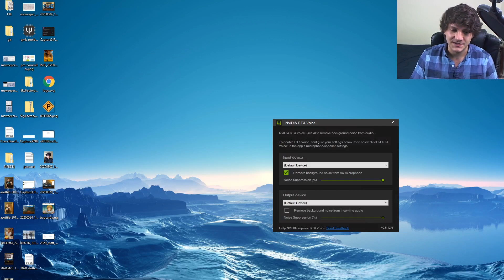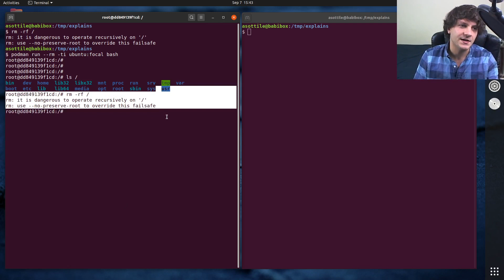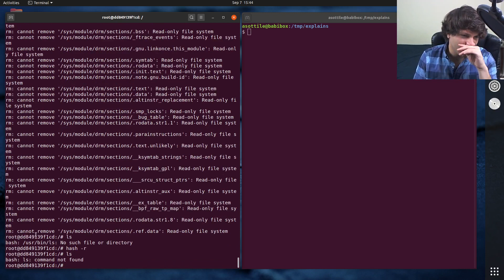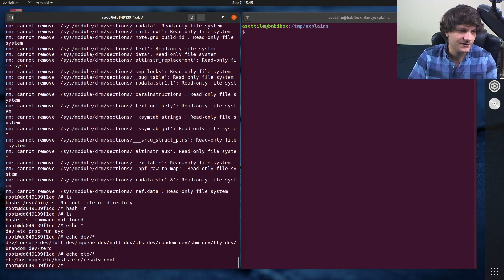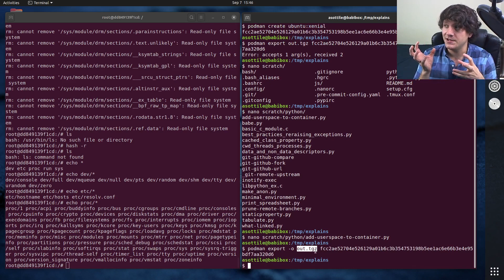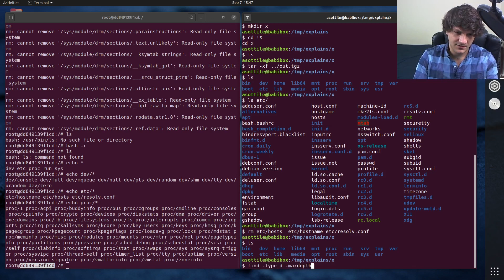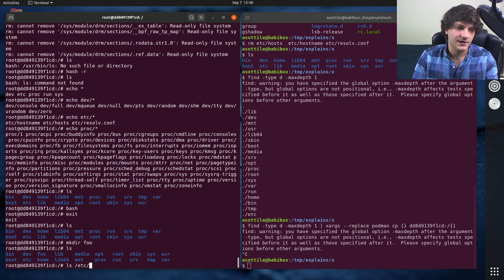I run 'rm -rf /' and see what happens (beginner - intermediate) anthony explains #091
today I totally destroy my machine by running rm -rf / --no-preserve-root.  let's see what happens!